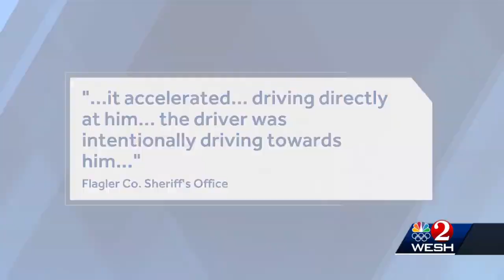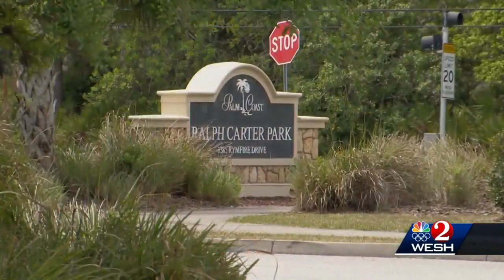Driver accused of intentionally hitting teen during brawl at Flagler park